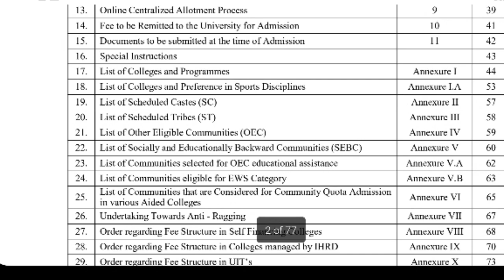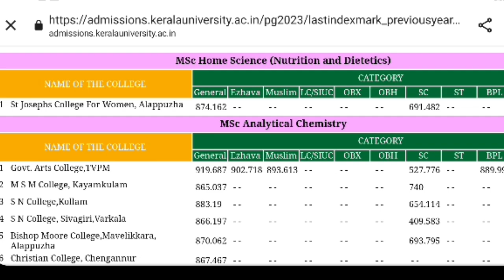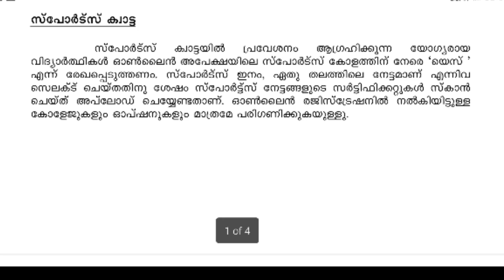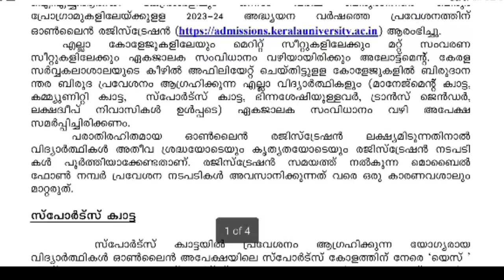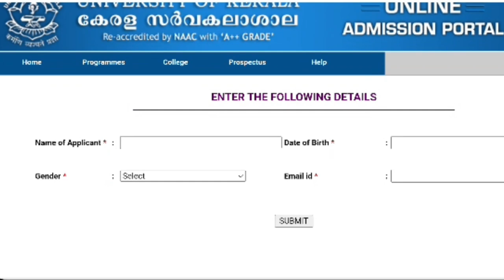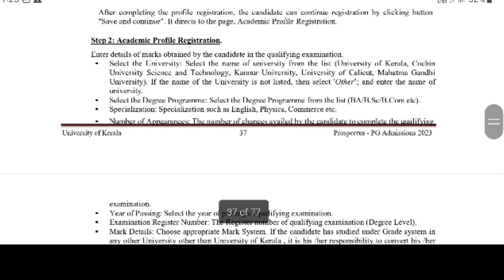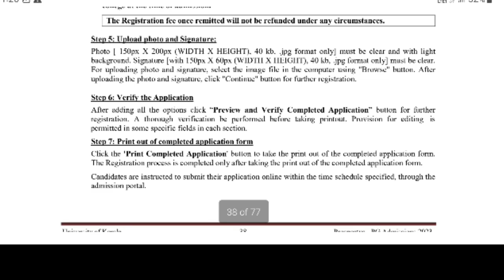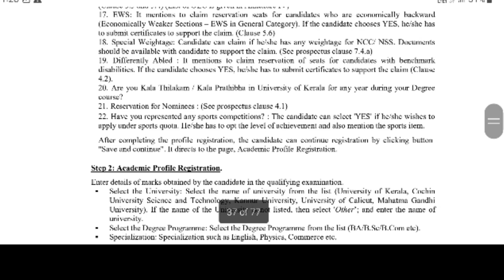Kerala University PG Admission 2023 | Application Started | How to Apply | Pg Latest Updates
PG Admission 2023 | Kerala University | Application | Notification | Community Quota | Sports Quota | Pg Latest Updates

Queries solved:
p admission 2023
pg admission 2023
pg admission 2023 details malayalam
pg admission application time 2023
how to check allotment 2023
kerala university pg admission 2023
kerala university pg 2023 application started
how to apply online in kerala university
kerala university pg 2023 how to apply demo video
kerala university pg 2023 community quota registration
kerala university pg latest updates
kerala university pg courses fee structure
kerala university pg courses
kerala university university pg college list
pg new registration 2023
pg admission 2023 malayalam
pg admission 2023
pg admission 2022 in kerala
kerala pg admission 2023
pg allotment 2023
pg admission procedure
how to apply for pg admission 2023
pg admission 2023 application time
pg admission started
autonomous colleges
pg autonomous colleges in kerala
autonomous colleges in kerala
pg admission 2023 in malayalam
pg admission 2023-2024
before pg admission
percentage of marks required for pg admission
pg admission government colleges
pg admission aided colleges
pg admission Self finance colleges
management seats
community quota seats
pg online application 2023
pg online registration time 2023 in malayalam
ba,b.sc,b.com,b.voc,bba
best pg courses after degree
pg courses after b.sc
pg courses after b.com
pg courses after ba
job oriented pg courses after degree in malayalam

kerala university pg 2023 admission kannur university pg 2023 admission calicut university ug 2023 admission mg university pg 2023 admission when will start pg admission 2023 how to apply for pg courses malayalam which are colleges for pg courses pg admission 2023 latest updates

pg courses fee details how much marks needed to get admission in government colleges
autonomous colleges admission 2023 community quota admission degree management quota admission 2023
how to apply for pg management seats
pg aided colleges degree government colleges degree self finance colleges